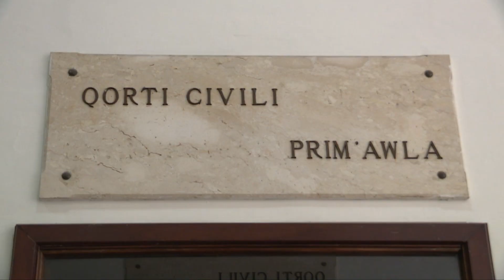Il-familja Caruana Galizia titlob inkjesta fuq il-mewt tal-ġurnalista